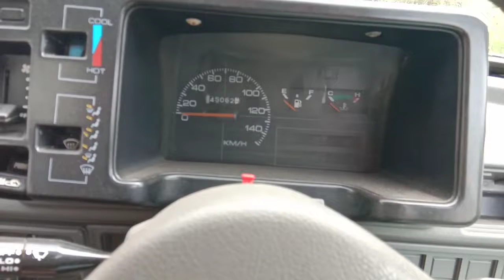Suzuki Mehran For Sale | Lajpal Motors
lajpalmotorssuzuki mehran for sale